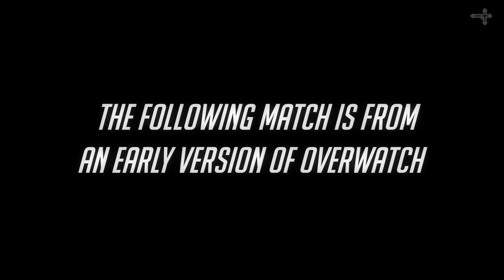DIE KAVALLERIE IST HIER! - BLIZZARD: OVERWATCH PREVIEW - TRACER - Deutsch German - Dhalucard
► Overwatch Character Preview Tracer Deutsch German

[Preview] Overwatch
► Deutsch
► German

Dhalucard Socialmedia

-- Alle Rechte für dieses Spiel und die gezeigten Szenen liegen bei: Blizzard --